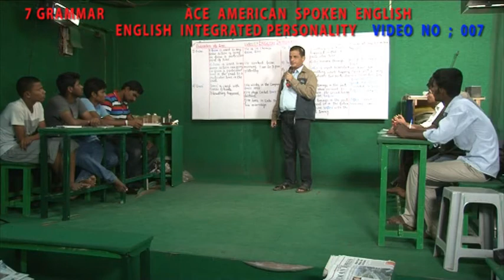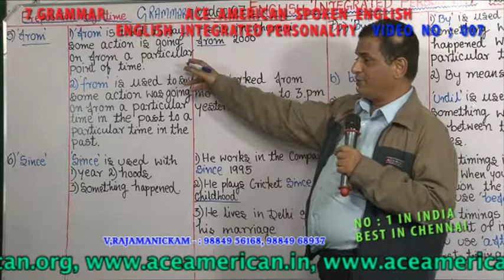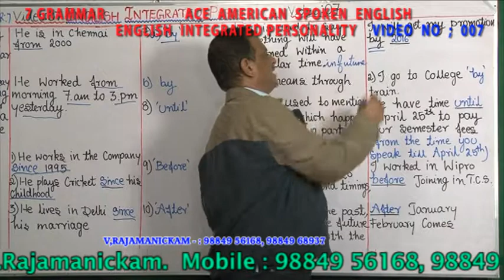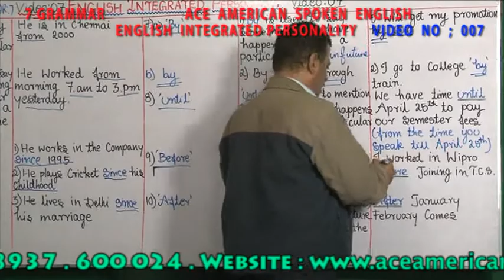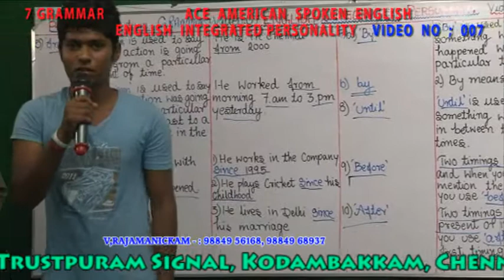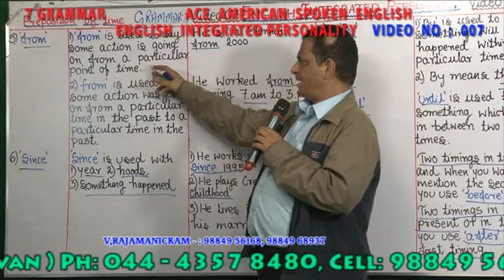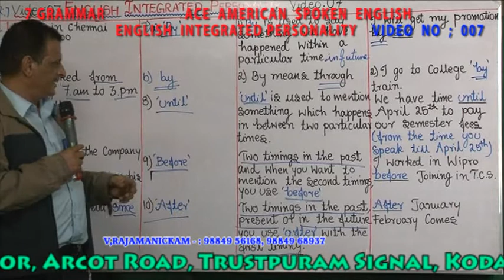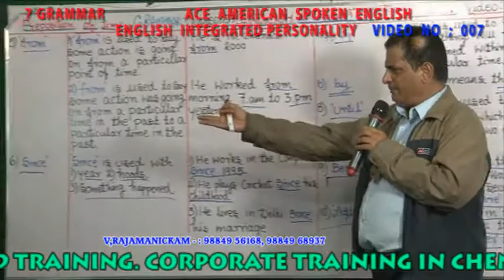7 GRAMMAR VIDEO NO 007